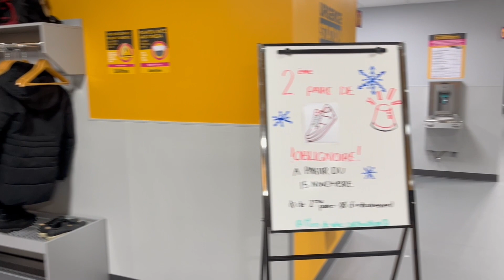Bienvenue au - Welcome to 👍 Éconofitness Montréal - Villeray (Métropolitain) 24/7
👍 ÉCONOFITNESS C’EST QUOI? De super beaux gyms, à très bas prix!
Près de 70 gyms au Québec offrant des équipements de qualité en grande quantité et une ambiance sans intimidation.

📱 SUIVEZ-NOUS!

Merci et bon entrainement! 💪